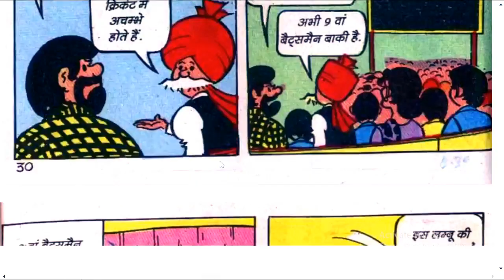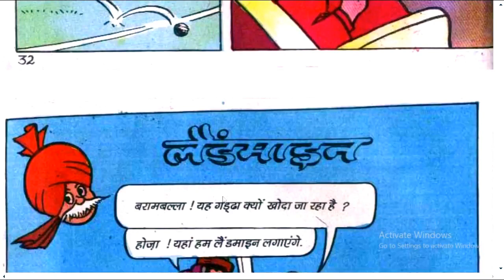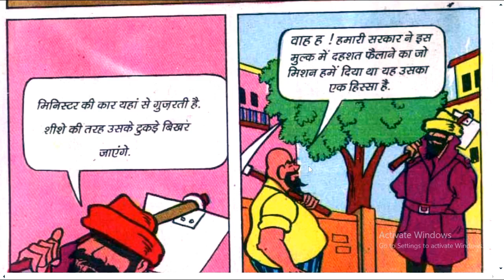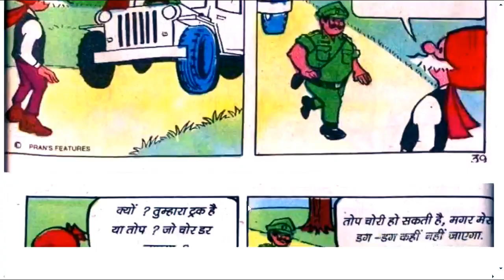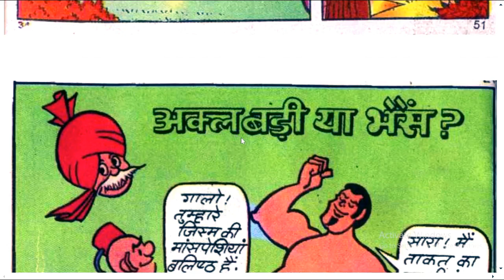चाचा चौधरी और साइबर क्राइम 2